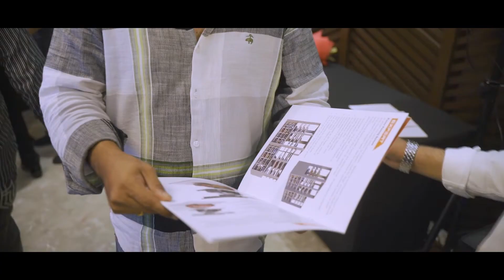Watch Architects Speaks about Expert Parking Systems at 10th Year Anniversary Celebration Party🎉🥂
🎉 Celebrating a Decade of Parking Systems Brilliance! 🏛️✨ Watch Architects Speaks about Expert Parking Systems at our 10th Year Anniversary Celebration Party, where we commemorate a journey of innovation, creativity, and growth. 🚀🎉 Witness the unveiling of our New Expert Parking Systems Logo, marking the beginning of a new era in our brand's evolution. 🅿️🌟 Let's raise a toast to the past achievements and embrace the exciting future that lies ahead! 🎈🥂